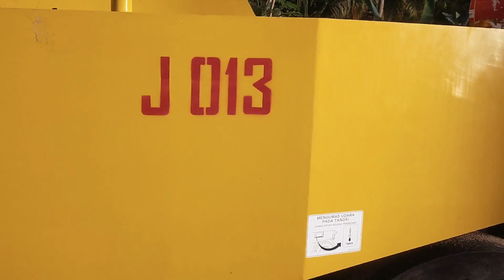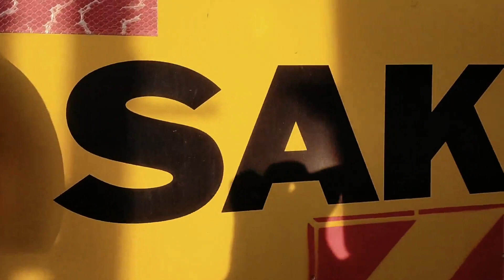SAKAI TS206 Pneumatic Tired Roller dengan engine Isuzu 6BG1 6 Silinder perawatan mudah dan simple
Mengapa Pneumatic Tired Roller Sakai TS 206 lebih digandrungi pasar dibandingkan produk-produk kompetitor yang sudah dibekali teknologi canggih? karena SAKAI TS206 Pneumatic Tired Roller dengan engine Isuzu 6BG1 6 Silinder perawatan unit dan mesinnya sangat mudah dan simple